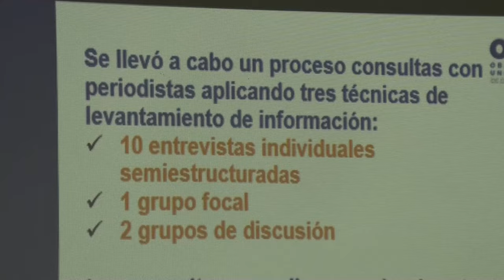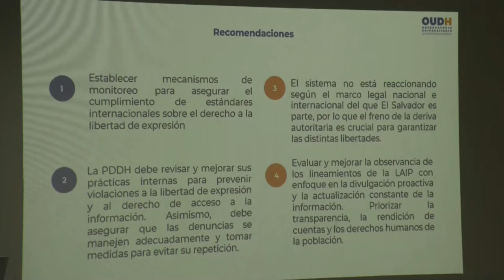Ente de derechos alerta que en El Salvador la libertad de expresión está en una "grave situación"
El Observatorio Universitario de Derechos Humanos (OUDH) alertó este martes que la libertad de expresión en El Salvador está en una "situación grave y frágil" y subrayó que el derecho al acceso a la información pública "ha venido sufriendo un proceso acelerado de detrimento".